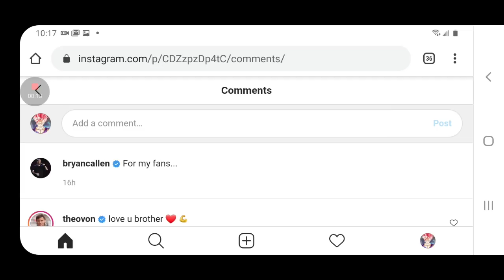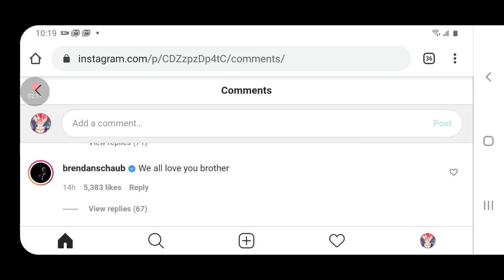Brendan Schaub Reacts To Bryan Callen Taking Leave Of Absence From TFATK!!!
Bryan's cohost Reacts to him taking a leave of Absence from the fighter and the kid podcast